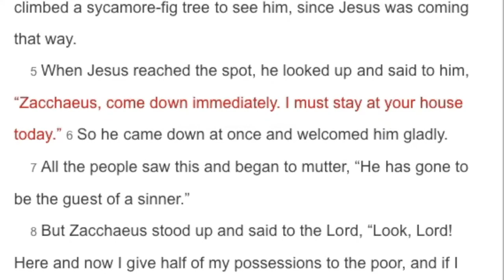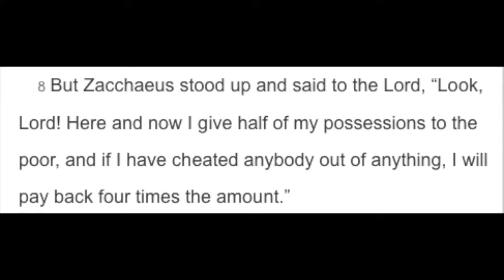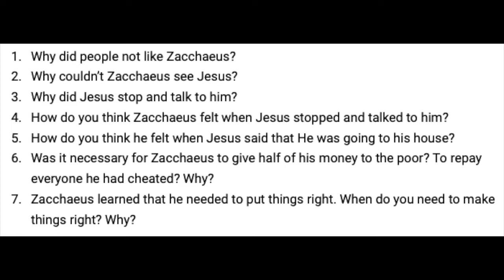"A Little Man with A Big Heart"